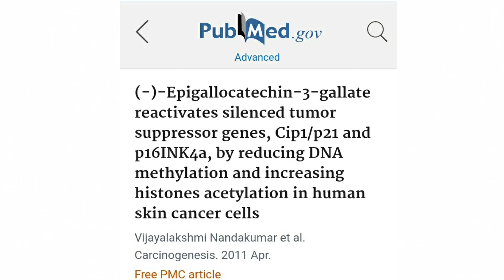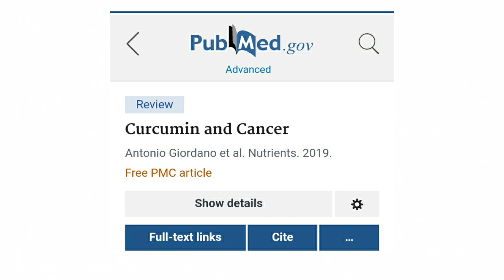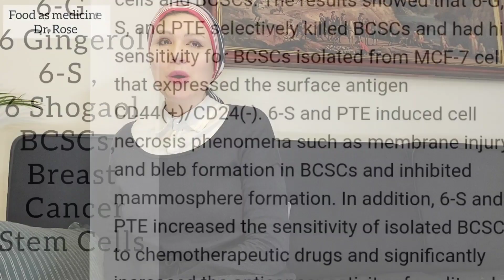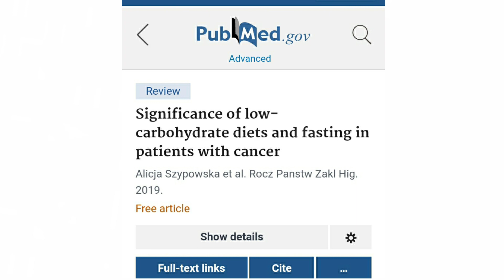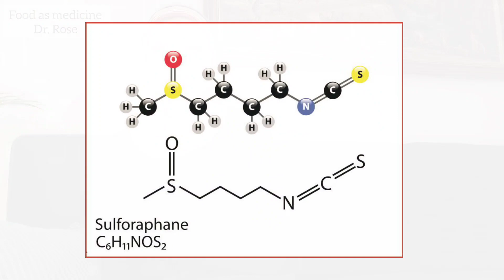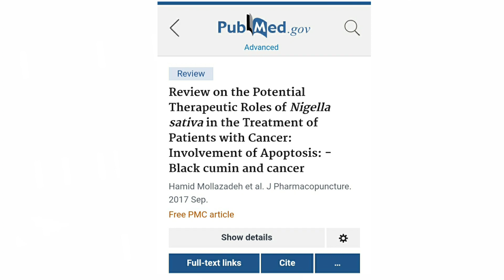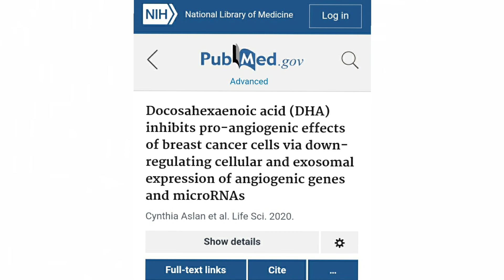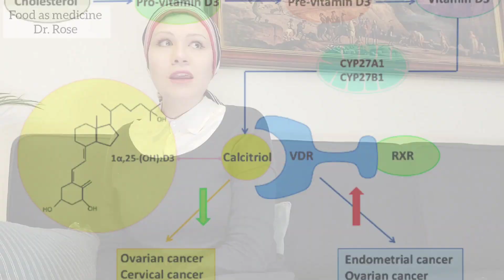الأغذيه التي تساعد في القضاء على الخلايا السرطانية، أكثر من تناولها. القضاء على السرطان 2.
الدكتوره روز تتحدث عن الاغذيه التي اثبت علميا قدرتها على  تدمير الخلايا السرطانية بناء على الدراسات العلميه الحديثه.